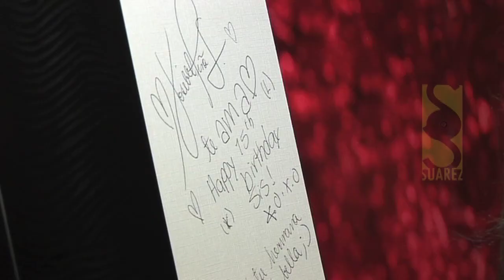RSV Ivette Paola